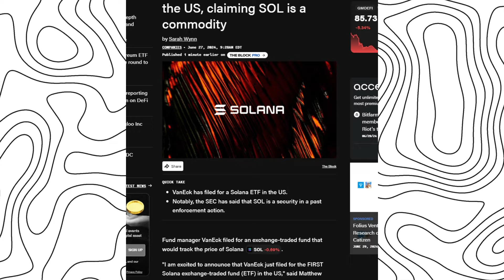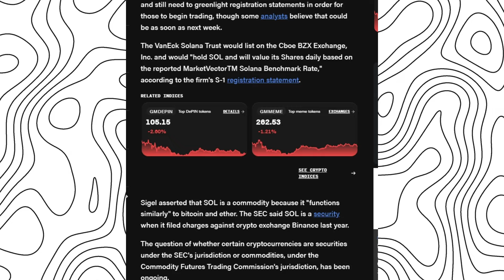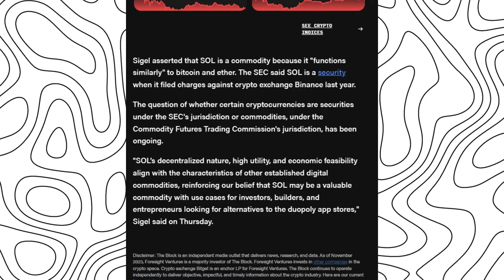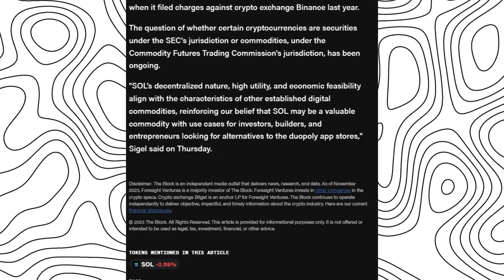SOLANA ETF IN THE US!?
❌ I am not a financial advisor, always do your own research. Always ask for verification and never pay to external managers.